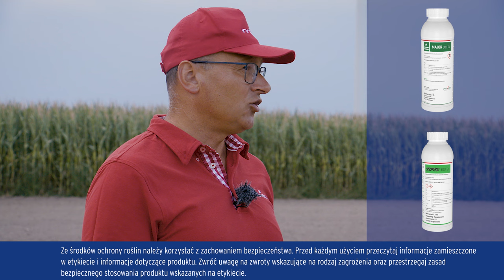Chwasty w rzepaku. Herbicydy doglebowe czy nalistne? || AR #160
Zwalczanie chwastów w rzepaku ozimym to jedno z ważniejszych zadań. Należy je wykonać na początku uprawy tej rośliny, a jego skuteczność ma ogromny wpływ na plon. Zobacz film i dowiedz się, jaki herbicyd na rzepak wybrać!

Do dzisiejszego odcinka zaprosiliśmy świetnego specjalistę – Marcina Kanownika z firmy Innvigo, który omówi trzy scenariusze doboru herbicydów. Nie ma idealnego rozwiązania na wszystkie pola, dlatego warto przeanalizować kilka czynników i wówczas podjąć najlepszą decyzję.

W tym odcinku razem z ekspertem wyjaśniamy :
- Jakie czynniki wpływają na skuteczność herbicydów rzepaczanych?
- Jak prowadzić odchwaszczanie rzepaku przy uprawie uproszczonej?
- Kiedy lepiej wybrać herbicydy doglebowe w rzepaku?
- Kiedy lepiej wybrać herbicydy nalistne w rzepaku?
- Jak skutecznie zwalczyć chwasty jednoliścienne w rzepaku?
- Kiedy najwcześniej można zwalczać samosiewy zbóż w rzepaku?

Rozkład jazdy:
00:00 Wstęp
01:26 Scenariusz I: ochrona doglebowa
04:32 Scenariusz II: ochrona doglebowo-nalistna
09:05 Scenariusz III: ochrona nalistna
11:14 Ekonomiczny wybór okiem praktyka
14:38 Pamiętajmy o adiuwantach!
15:46 Nie zostawiaj chwastów do wiosny!
17:23 Zwalczanie chwastów jednoliściennych

Zostań do końca filmu i poszerz swoją wiedzę na temat ochrony herbicydowej rzepaku ozimego!